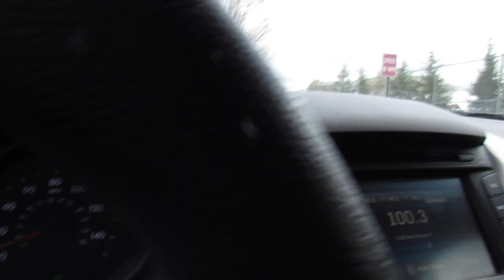the vlog where everything is weird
the gang (minus chloe who was coming home from california) goes to our home turf and screws around, jillian (george) teaches lulu (lennie) how to be a skater gal, anika shows us her new app, we to go target and get some decorations, we go to handel's and lulu drops her whole ice cream on herself, anika gets pissed off again and smashes ice cream on lulu's car, jillian introduces a new segment: 'chillin with jillin', we go to red robin and get fries and water (both which are free), anika gets pissed agin and does another edition of 'chow down with anika', libby films another 'deep talks with libby' where she discusses the topic of fake friends, we go to katie's and katie almost obliterates libby and anika with her blow torch, lulu and jillian get into a fight, and there's an explosion.